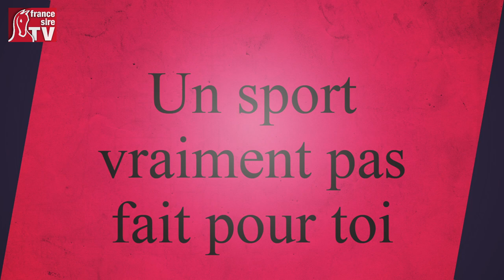T'es qui toi, Claude Mosnier-Thoumas ?